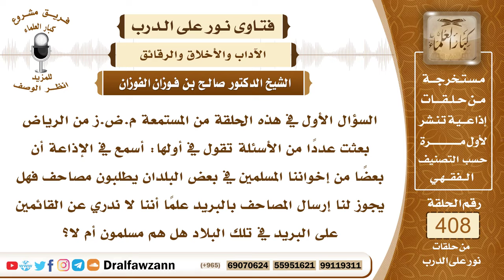5432- حكم إرسال المصاحف لمن يحتاجها بالبريد كسائر البضائع - الشيخ صالح الفوزان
"5432- السؤال الأول في هذه الحلقة من المستمعة م.ض.ز من الرياض بعثت عددا من الأسئلة تقول في أولها: أسمع في الإذاعة أن بعضا من إخواننا المسلمين في بعض البلدان يطلبون مصاحف فهل يجوز لنا إرسال المصاحف بالبريد علما أننا لا ندري عن القائمين على البريد في تلك البلاد هل هم مسلمون أم لا؟
 الحمد لله رب العالمين، وصلى الله وسلم على نبينا محمد وعلى آله وأصحابه أجمعين.
 لا شك أن المصحف الشريف له حرمته ومكانته وتعظيمه؛ لأنه يشتمل على كلام الله سبحانه وتعالى فلا يجوز إرساله إلى مكان بعيد إلا مع من يصونه ويحترمه ويسلمه إلى مسلم ينتفع به. أما أن يرسل مع من لا يضمن ولا يؤتمن عليه وإنما يعتبره كسائر البضائع فهذا أمر لا يجوز لا في البريد ولا في غيره.
السيرة الذاتية :
للاشتراك في قناة الشيخ صالح الفوزان

14_ الشيخ محمد أمين الشنقيطي
يتيوب

15_سماحة المفتي عبد العزيز آل الشيخ
 يوتيوب

رئيس الفريق
لمشروع كبار العلماء